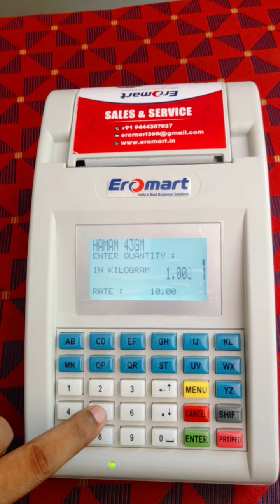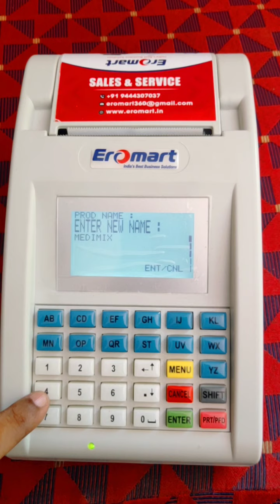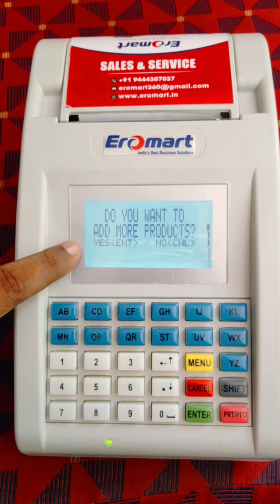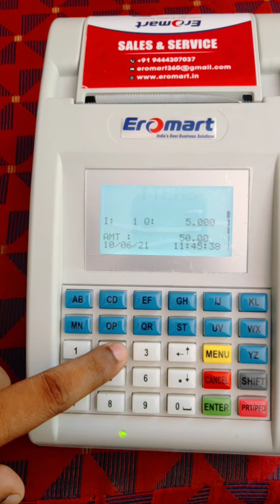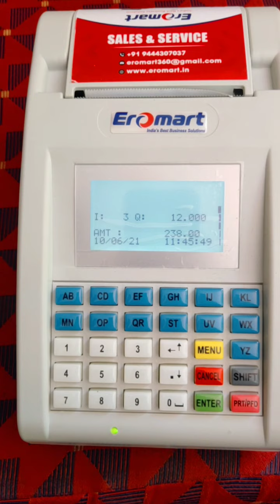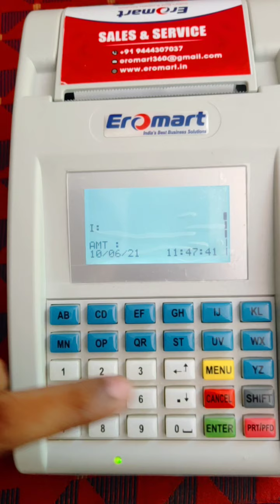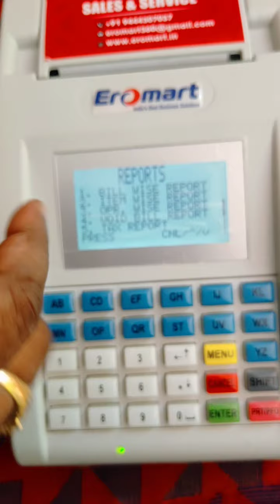ADVANCED ₹ BILLING MACHINE DEMO VIDEO INDIA 👍 EROMART 9444307037 Chennai, Erode, Salem, Tirupur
EROMART 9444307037 India's Leading Advanced Model Billing Machines with 3000 PLU Product Storage, Daily Sales Reports, Itemwise Sales Reports, Battery Operated in Chennai, Erode, Salem, Tirupur, Coimbatore, Tamil Nadu